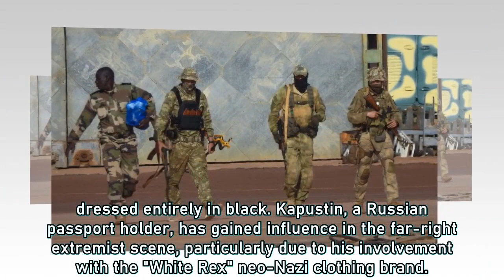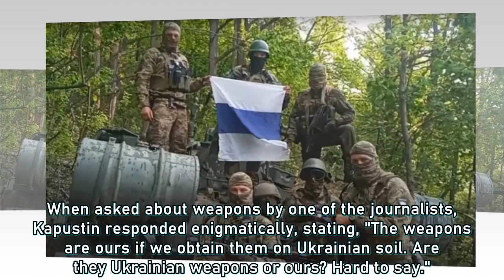Militant Groups in Eastern Ukraine: Controversial Photo Op Raises Concerns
A photo op featuring two controversial militant groups in undisclosed eastern Ukraine sparks concerns and sheds light on their activities and ideologies.